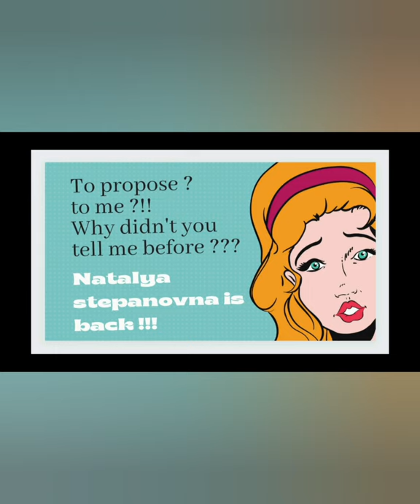The Marriage Proposal- trailer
Ruby Presentations LLC, New York City Old Time Radio Ensemble Players LLC & Swaventurez Presents Anton Chekhov's " The Marriage Proposal " - Starring-
Kait Nicolle Shuck as Natalya
Keith.J.Hale as Chubukov
Alexander Chilton as lomov.

Produced by-Vaswati Mallik
Directed by- Swachata Guha Mallik

The Marriage Proposal is a one act farce by Anton Chekhov written in 1888 and first performed in 1890. It is a fast paced play of dialogue based action & situational humour. A young man Lomov comes to propose his neighbour Natalya but they both keep on fighting on various topics.

Through this play Chekhov expose the fakeness of the world & tries to show how superficial people are...

So are you ready for some good laugh ?